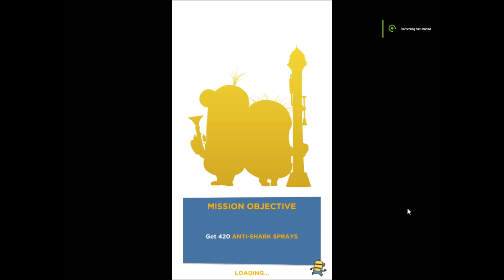Minion Rush | Vector is Back S.M | Stage 4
In stage 4, you start running again in Residential Area until the end of Stage 5.